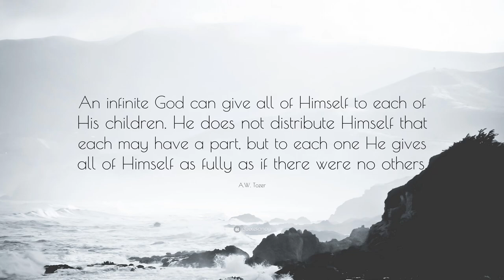Announcements for the week of October 27, 2024